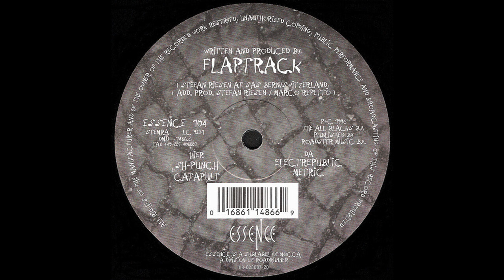Flaptrack - Metric (Techno 1996)